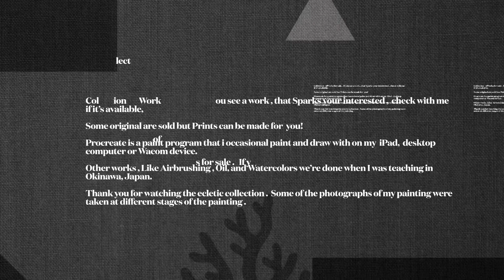March 31, 2023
Collection of my art work from 1980 to 2023.  Some Oil, Acrylic, Watercolor, Airbrush, Digital paintings with different software, like Procreate using iPad and Wacom pad.  Collection of some silver smithing, Lapidary, stone setting,lost wax casting , silver and other non-ferrous metals,  and hand engraving.
Check it out !  Thank you, Joe